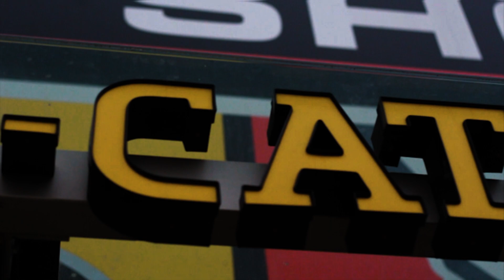Wes Gray - Claim Victory [OFFICIAL MUSIC VIDEO] Directed by: Joshua "Kwami" Skidmore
The official music video for the single by Wes Gray "Claim Victory"

Directed by Joshua Skidmore

This music video is the debut of DayWonRecords which you will be seeing alot more of

You can stream this song and many others on all platforms.

Joshua Skidmore INFO
Music platforms - Kwami

Day Won Records.